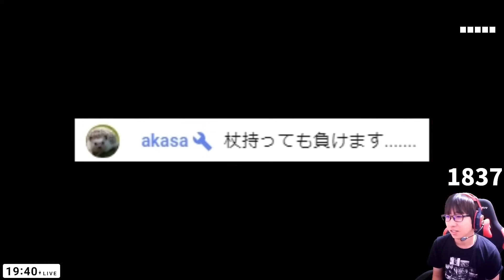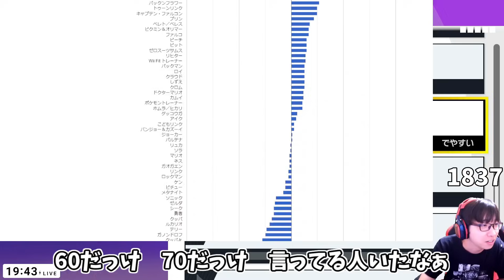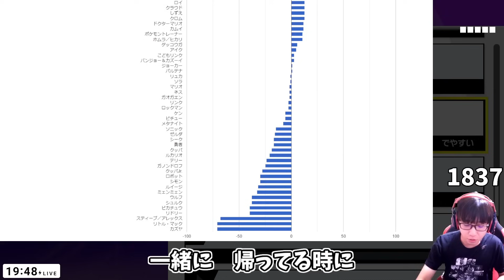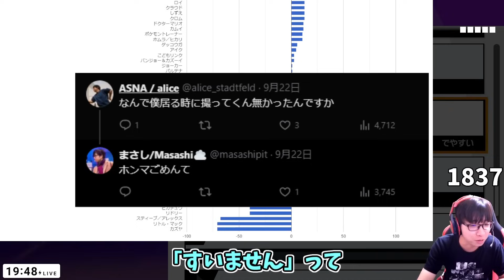クラウドの評価が最近落ち着いてる件に触れる【スマブラSP】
Q.クラウドはTOPいくつだと思う？
A.TOP20

【提供頂いたもの】
◆ヘッドセット「A40 TR」、アンプ「MixAmp Pro TR」
ASTRO Gaming Japan様から提供して頂きました。
【チャンネル、プレイヤー情報】
社会人をしながら、オン・オフ問わずスマブラの大会に参加するプレイヤーとして活動してます。配信、動画投稿も適度にやってます。

自分の活動やスマブラ界隈の情報を発信してます。適当なことも呟きます。

Youtubeのメンバーになることでアドバイス有りの月1対戦やディスコードグループでの雑談、たまに他ゲーで遊んだりできます。スマブラに関する質問等にも対応できます。剣キャラ使いのメンバーさんが多いですが、剣キャラ以外を使ってる方もたくさんいます。

支援して頂けると主が喜びます。